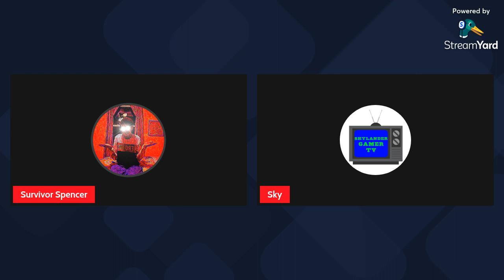Survivor 43 Episode 11 Power Rankings Podcast